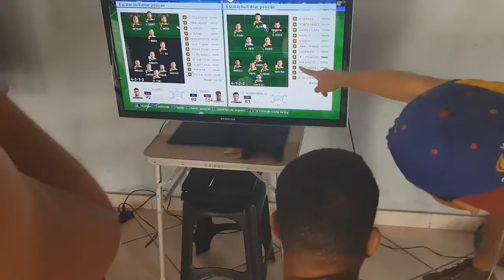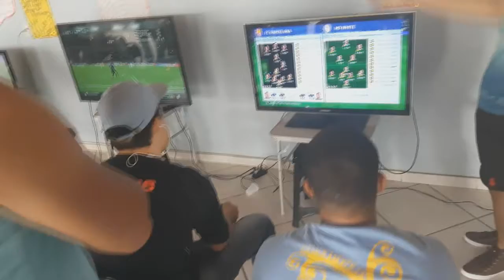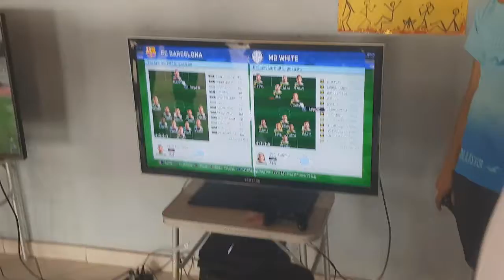Rachão PESMG - GG x PEZÃO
Fala seus putos Beleza?
Dia 15/01/17 aconteceu mais um Rachão da PESMG valendo pontuação para o Ranking que dá vaga ao Campeonato Brasileiro de Futebol Digital.
Resolvi gravar esse vídeo para mostrar para vocês como é um jogo  na PESMG e também de muita rivalidade entre Júnior Souza (GG) e Warlei (PEZÃO). Ninguém sabia que estava sendo gravado por isso peço desculpas pelo excesso de palavrão mas o vídeo ficou engraçado dada a rivalidade dos dois e vamos acompanhar pra ver se teve um vencedor.

Boraaaaa

berezord